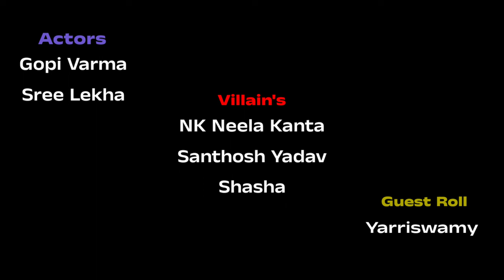Palleturi Prema Katha Trailer | Gopivarma | Sree Lekha | NK Neela Kanta | G Ramesh Royal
Palleturu Prema Katha Tariler # Gopivarma # Sree Lekha # NK Neela Kanta